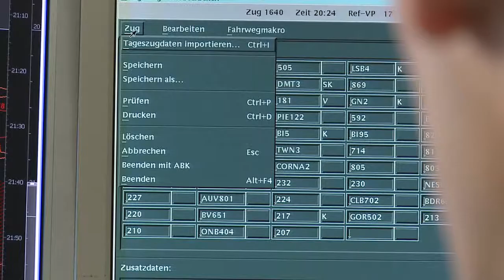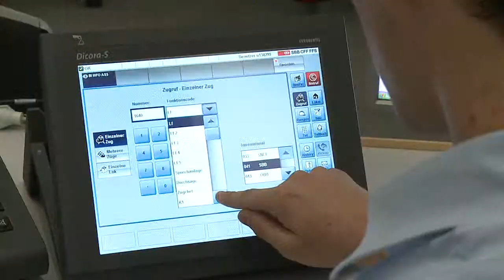SBB / Login: Zugverkehrsleiter